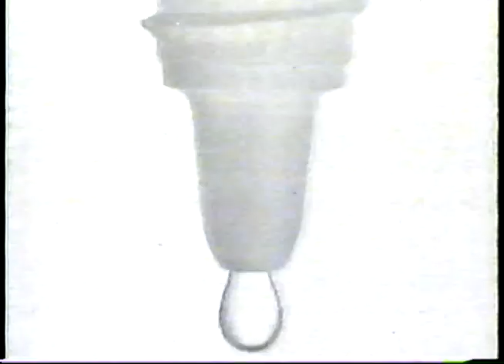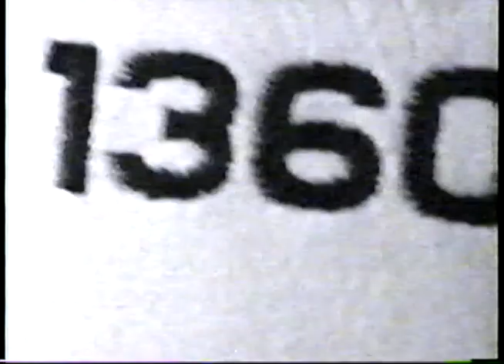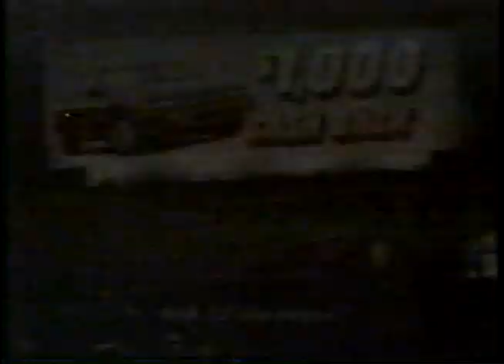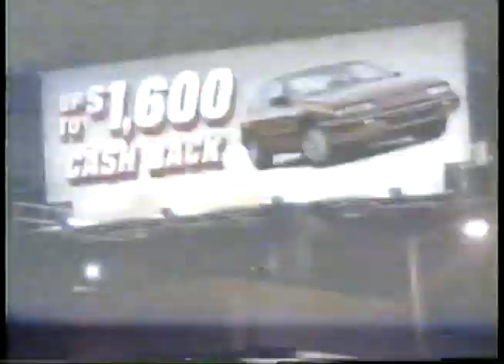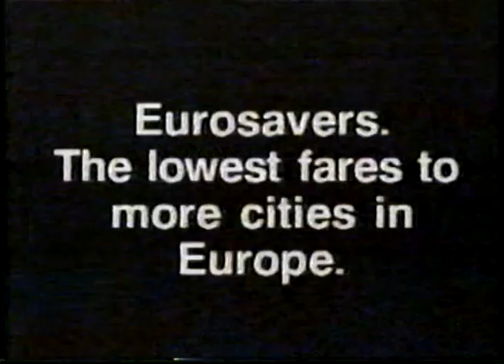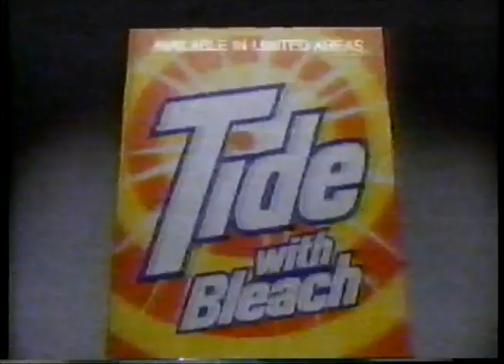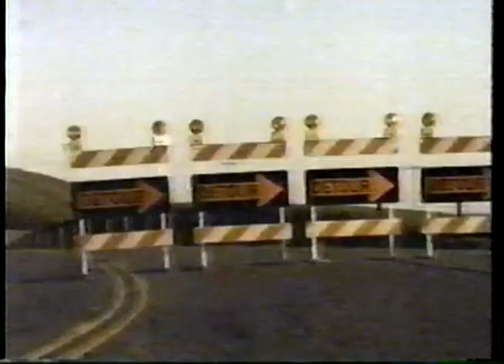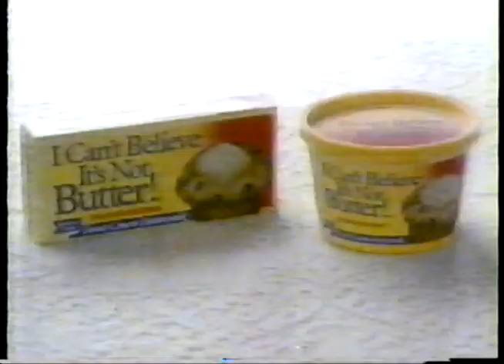1989 NBC Broadcast TV Commercialz/Adz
Bumpz & Adz During "Return Of The Jedi" On Sunday Night March 19th, 1989
Highlights Include:

Thanx To @wnyvad13 For The Dubz!